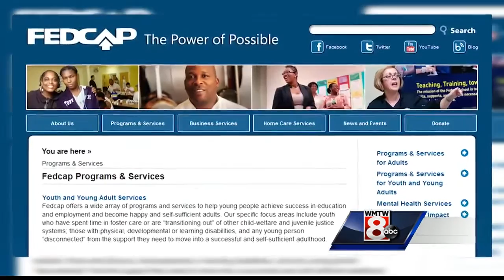Maine's DHHS to launch privatized welfare-to-work program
A new privatized welfare-to-work program will be worth the extra millions of dollars in costs, according to Maine Department of Health and Human Services Commissioner Mary Mayhew.